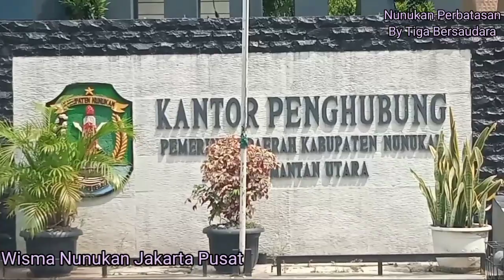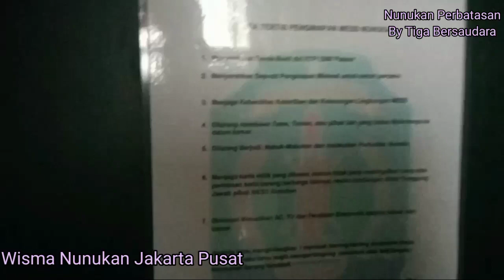Wisma Nunukan Jakarta